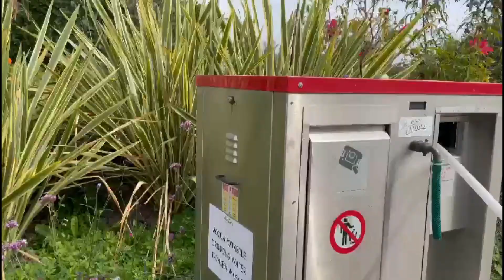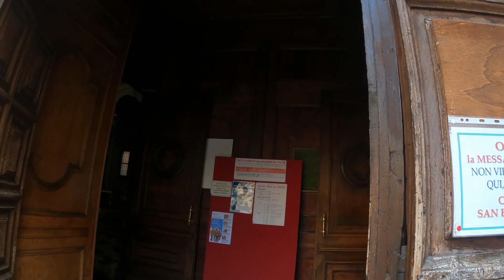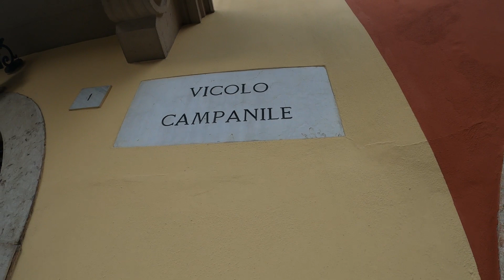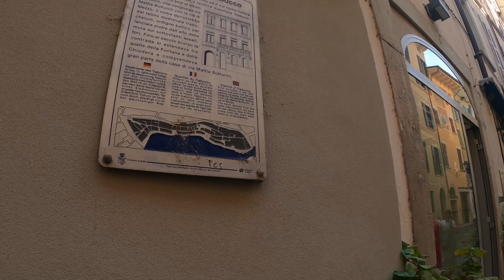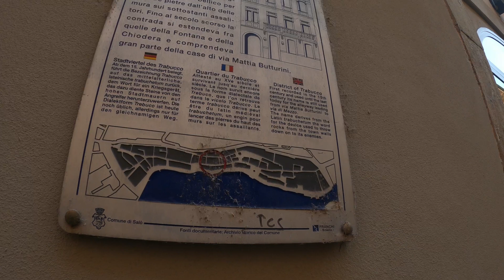Lake Garda Part Two - Did We Turn It Around?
In part two of Lake Garda, we search for a more suitable campsite and find out if we did turn it around.